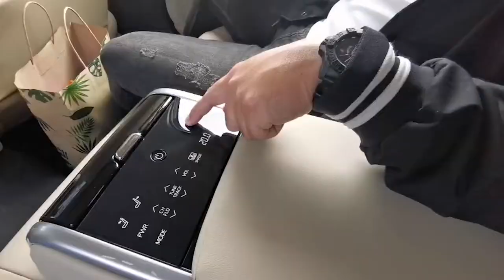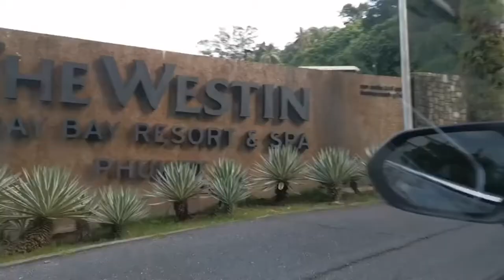ทริปทดสอบToyota Camry ตัวใหม่ @ ภูเก็ต ของ Realtime